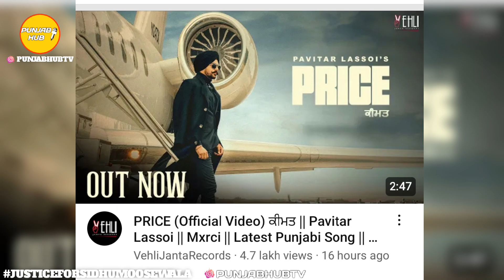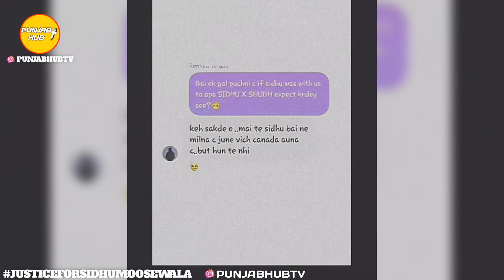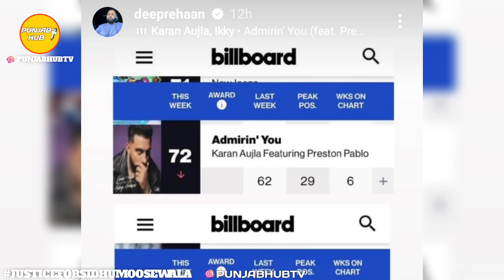Collab With Shubh? Sidhu Moose wala | Billboard Updates | Karan Aujla Ap Dhillon | Punjabi Song News